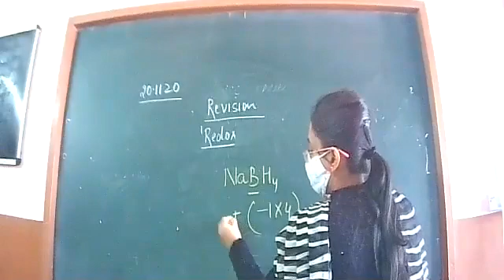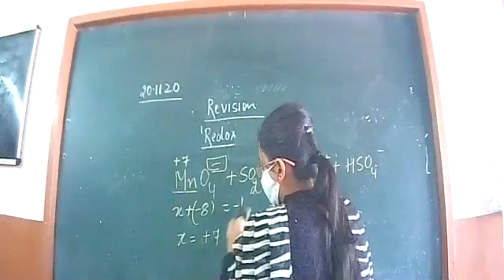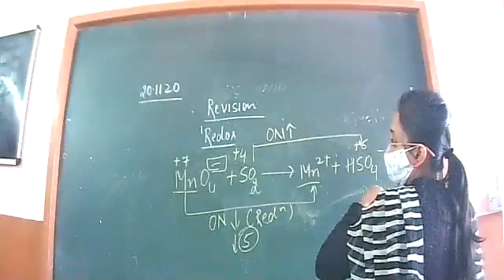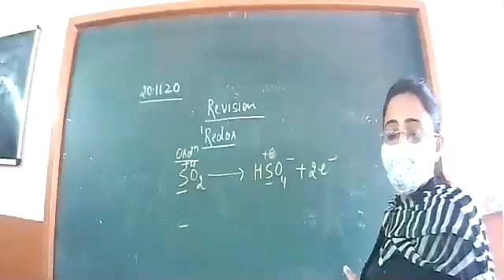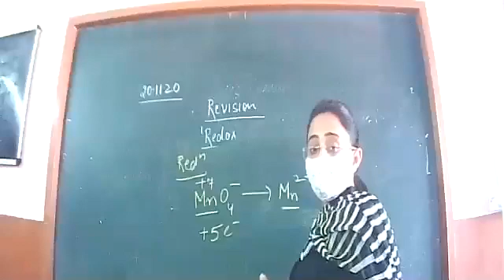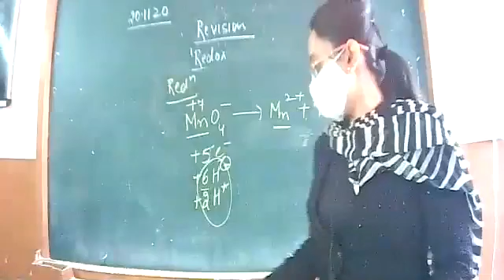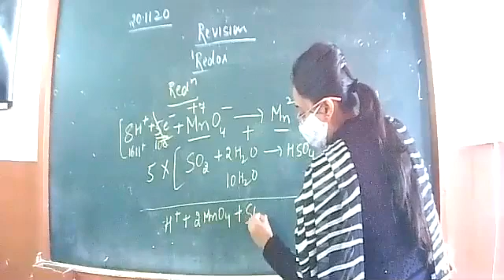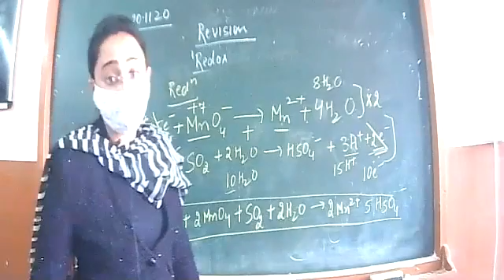20.11.2020 XII CHEMISTRY